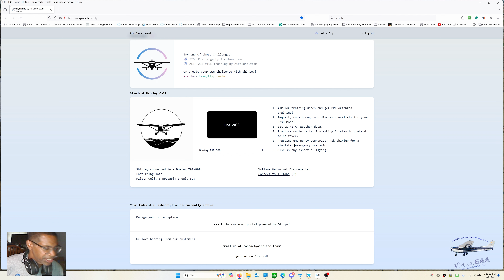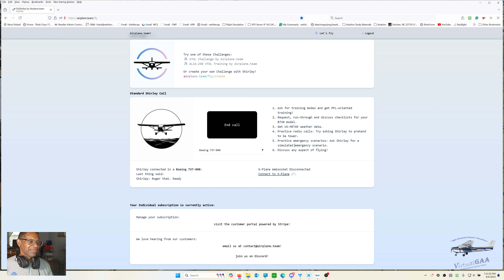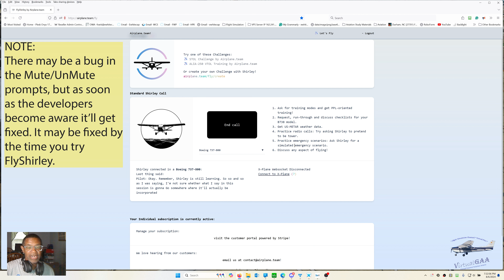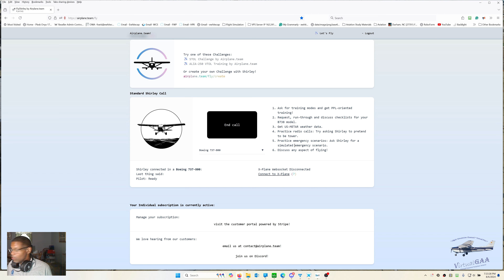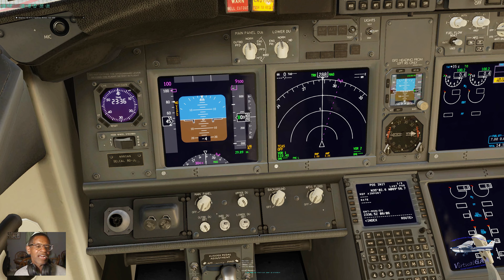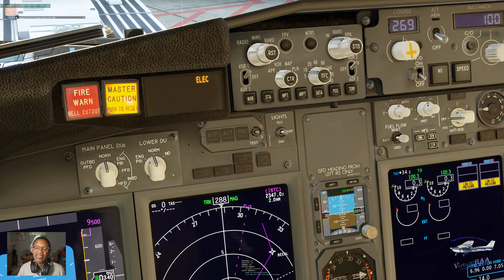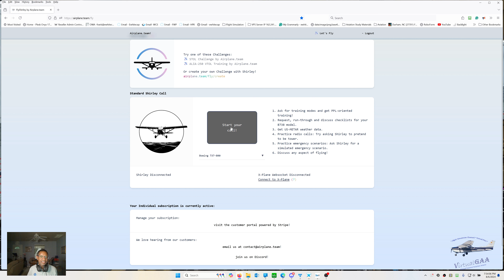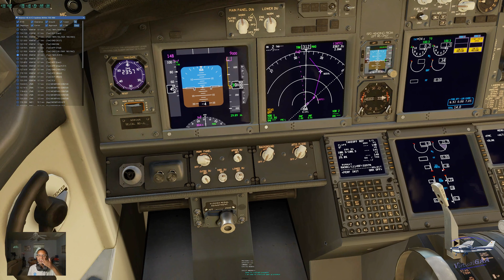X-Plane 12: Preparing from Cold and Dark ZIBO 737-800NG using Artificial Intelligence | FlyShirley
To demonstrate how helpful the AI is, I pretended to have very little knowledge of how to do a cold and dark start for the Boeing 737-800 by Zibo (X-Plane also offers a default 737-800; uses the same procedure). I believe that Shirley will eventually teach us real-world 737 flows while setting up the aircraft. It too, is learning.

AI or Artificial Intelligence is now being introduced to flight simulation. Airplane.team or FlyShirley, the developers of Shirley, have made Shirley available. Having Shirley on board is  fun and helpful. .